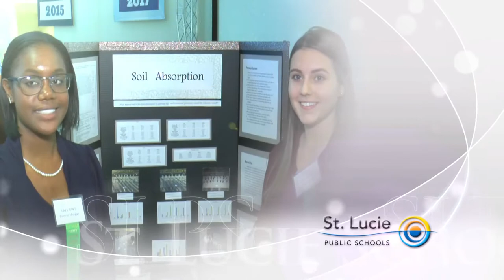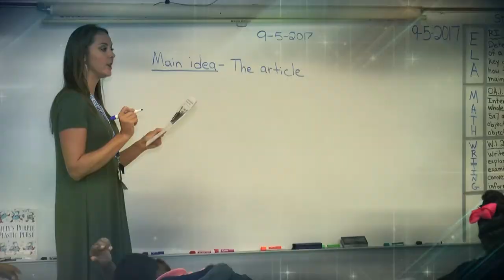St Lucie Elementary School Promo